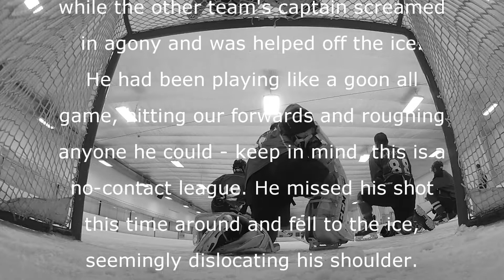Mousque-Bieres - Game 7 vs Mighty Quacks [4-3 win]